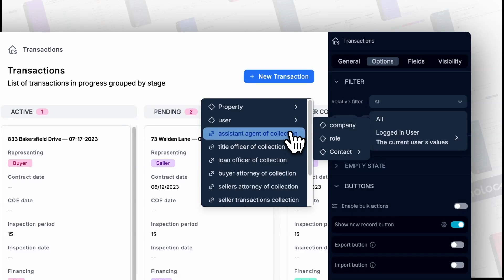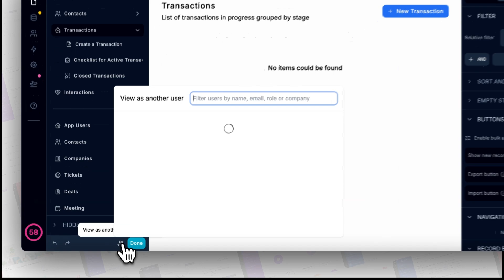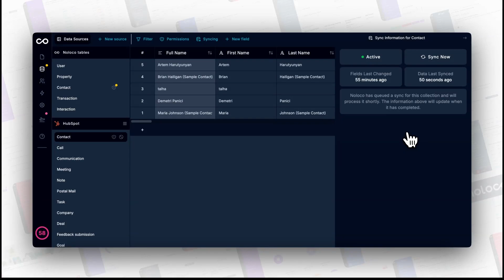How to show your users their own records in your Noloco app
We often want to create collection views where we filter records by the logged in user. This enables us to only show specific records that are associated with the logged in user.

In this video, learn how to:

Set up filters based on the logged in user

Preview as another app user to test these filters

Set up filters when using a User List

Choose between filters and record-level database permission rules

Set up record-level permission rules to control record access at database level